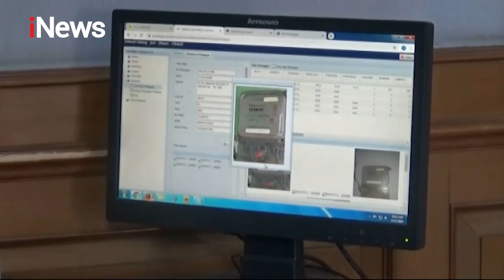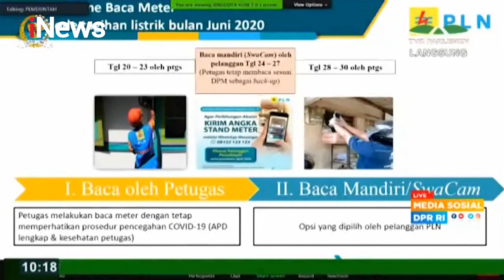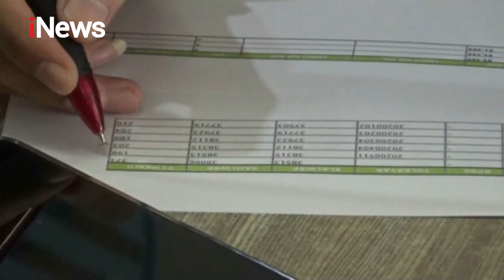Dirut PT PLN Klarifikasi Soal Lonjakan Tagihan Listrik Saat Pandemi COVID-19 - Special Report 17/06